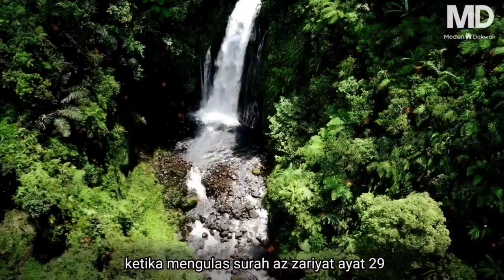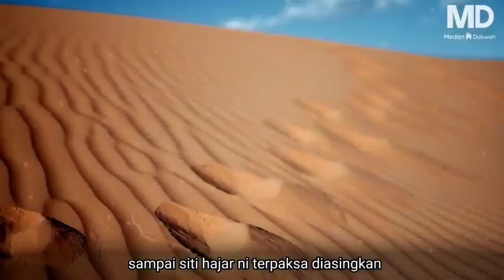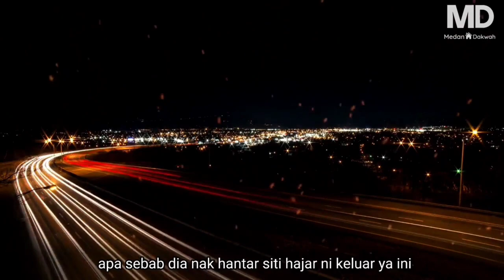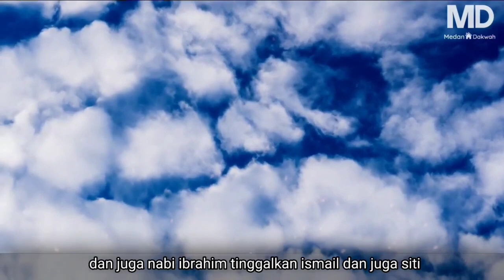AllahuAkbar❗❗Para Isteri Anda Wajib Tengok Video Ustaz Badlishah Alauddin Ini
-Kisah Nabi Ibrahim meninggalkan isteri dan anaknya di lembah yang tandus-

mam Bukhari mengatakan, telah menceritakan kepada kami Abdullah ibnu Muhammad, telah menceritakan kepada kami Abdur Razzaq, telah menceritakan kepada kami Ma'mar, dari Ayyub As-Sukhtiyani dan Kasir ibnu Kasir ibnul Muttalib ibnu Abu Wida'ah (salah seorang dari keduanya memberikan tambahan atas yang lain) , dari Sa'id ibnu Jubair, dari Ibnu Abbas r.a yang menceritakan kisah berikut;

Gambarajah cara Haji

Wanita yang mula-mula memakai mintaq (ikat pinggang) di zaman dahulu adalah ibu Nabi Ismail. Dia sengaja memakai mintaq untuk menghilangkan kesan kehamilannya terhadap Sarah (isteri Nabi Ibrahim a.s yang masih belum punya anak).

Kemudian Nabi Ibrahim membawanya pergi bersama anaknya Ismail (yang baru lahir), sedangkan ibunya menyusuinya. Lalu Nabi Ibrahim menempatkan keduanya berhampiran Baitullah, iaitu di bawah sebuah pohon besar di atas Zamzam, bahagian dari masjid yang paling tinggi. Waktu itu di Mekah masih belum ada seorang manusia pun, tiada pula setitis air. Nabi Ibrahim menempatkan keduanya di tempat itu dan meletakkan berhampiran keduanya sebuah kantung besar yang berisikan buah kurma dan sebuah wadah yang berisikan air minum.

Kemudian Nabi Ibrahim pulang kembali (ke negerinya). Maka ibu Nabi Ismail mengikutinya dan bertanya, "Hai Ibrahim, ke manakah engkau akan pergi, sanggupkah engkau meninggalkan kami di lembah yang tandus dan tak ada seorang pun ini?" Ibu Nabi Ismail mengucapkan kata-kata ini berkali-kali, tetapi Nabi Ibrahim tidak sekali pun berpaling kepadanya. Maka ibu Nabi Ismail bertanya, "Apakah Allah telah memerintahkan kamu melakukan hal ini?" Nabi Ibrahim baru menjawab, "Ya." Ibu Nabi Ismail berkata, "Kalau demikian, pasti Allah tidak akan mensia-siakan kami."

Lalu ibu Nabi Ismail kembali (kepada anaknya), sedangkan Nabi Ibrahim berangkat meneruskan perjalanannya. Ketika dia sampai di sebuah celah (lereng bukit) hingga mereka tidak melihatnya, maka dia menghadapkan wajahnya ke arah Baitullah, kemudian memanjatkan doanya seraya mengangkat kedua tangannya, seperti yang disebutkan oleh firman-Nya;

رَبَّنَا إِنِّي أَسْكَنْتُ مِنْ ذُرِّيَّتِي بِوَادٍ غَيْرِ ذِي زَرْعٍ عِنْدَ بَيْتِكَ الْمُحَرَّمِ

"Ya Tuhan kami, sesungguhnya aku telah menempatkan sebahagian keturunanku di lembah yang tidak mempunyai tanam-tanaman berhampiran rumah Engkau (Baitullah) yang dihormati. " [Surah Ibrahim : 37]